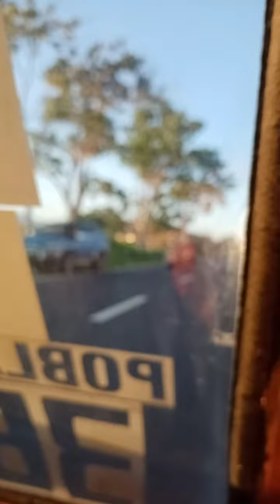❤️INIHATID NA IN THE HIGH WAY OF BUS C TATAY BOY WITH DAUGHTER BACK TO CEBU CITY ❤️